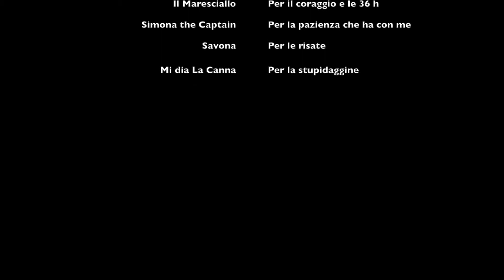Fiumicino Elba Napoli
Vela su Grand Soleil 42 - Fiumicino Elba Napoli